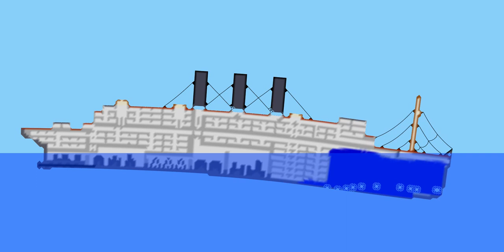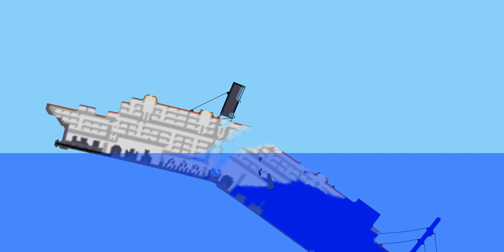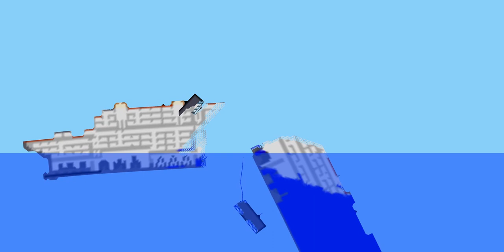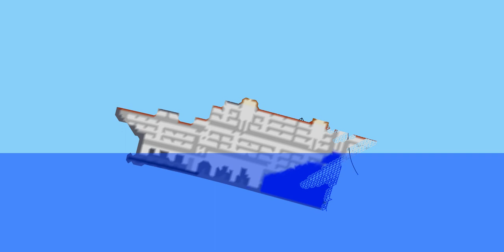Sinking Simulator: New ship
A new ship that I've been working on. It is based on "Neurotania" By the youtuber " Sinking Simulator" from the Ship Pack.
Gameplay Footage of Alpha 1.24